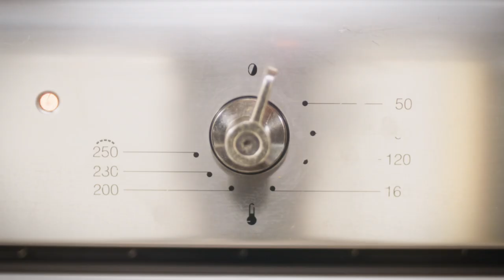Pour bien réussir la cuisson du bar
On vous confie notre meilleur truc pour bien réussir la cuisson du bar.